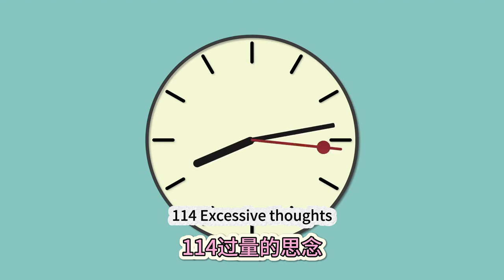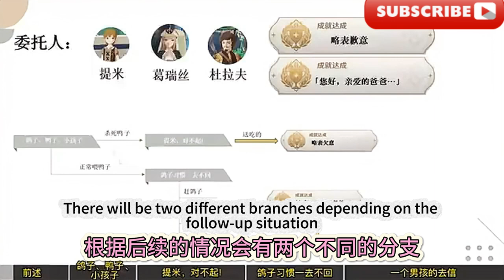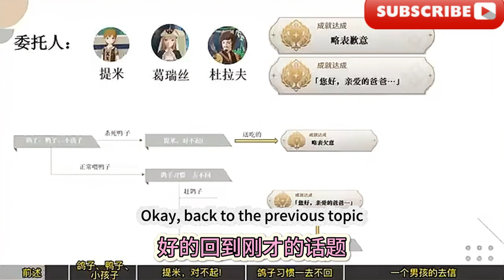【原神】成就112-116/【Genshin Impact】Achievements 112-116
大家好，我是愛原神，我今天繼續帶給大家攻略：蒙德每日委託：「餐品訂單」(112)：這不是應急食品，蒙德每日委託：「冒險家」的能力 極限(113)：湊合…也能用，蒙德每日委託：願風帶走思念(114)：過量的思念，蒙德每日委託：鴿子，鴨子小孩子/提米，對不起/鴿子習慣一 去不回/一個男孩的取信(115~116)：略表歉意/ “您好，親愛的爸爸…”
Hello everyone, I am Aigenshin, and I will continue to bring you strategies today: Mondstadt Daily Commission: "Meal Order" (112): This is not emergency food, Mondstadt Daily Commission: "Adventurer" ability Limit (113): Just make do...it can also be used, Mond's daily commission: May the wind take away the longing (114): Excessive longing, Mond's daily commission: pigeon, duck kid/Timmy, I'm sorry/pigeon habit one Whether to go or not/A boy's letter (115~116): A slight apology/"Hello, dear dad..."